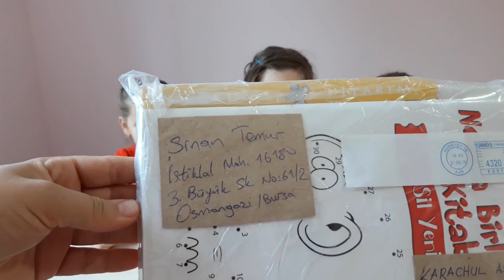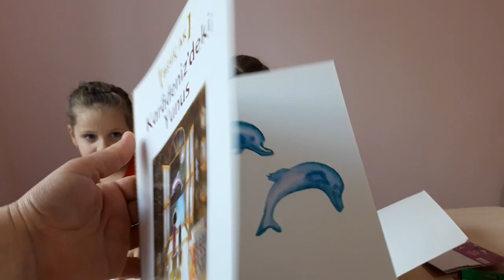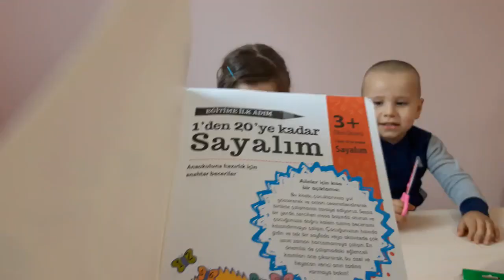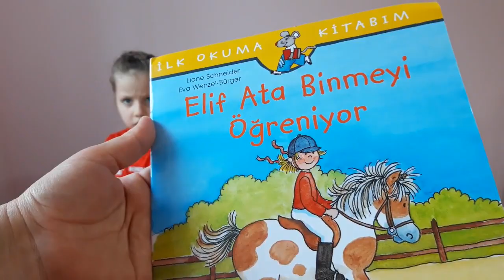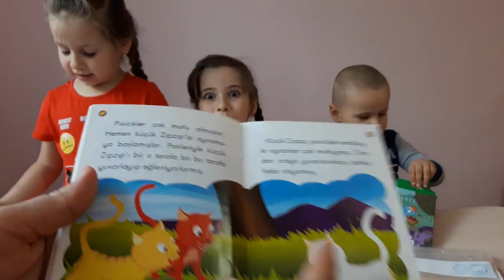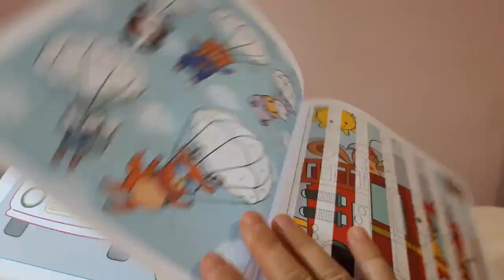TÜRKİYEDEN HEDİYE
Merhaba arqadaşlar, bugün bize Türkiyeden seyircimiz Sinan Bey Temmur hediye , kitaplarnı yolladı. Nazlı, Hatice, Elmaz ve Gireyhan bahşışnı pek beğendiler. Sinan Beye Kırımdan selamlar ve tesekkürlerimizni bildiremiz. Çoq sağolunız, Allah  sizden razı olsun!